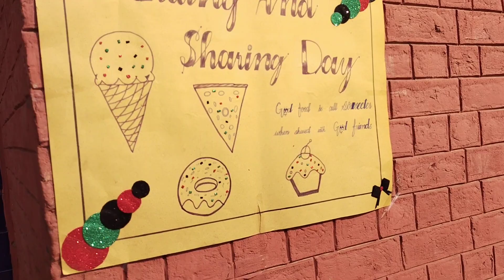Eat together . Narowal Public School